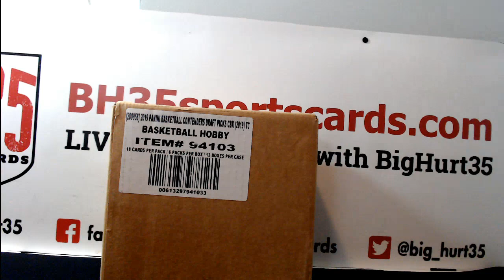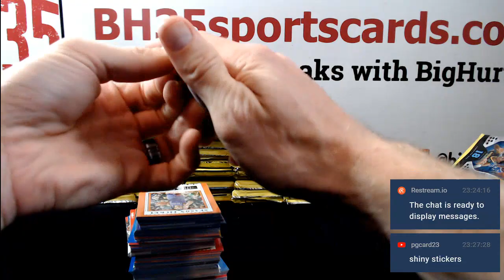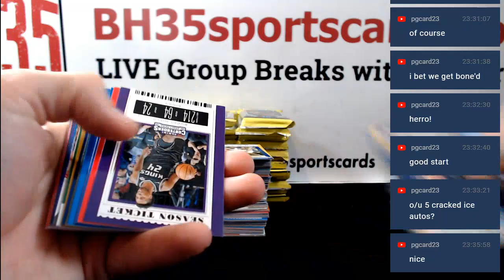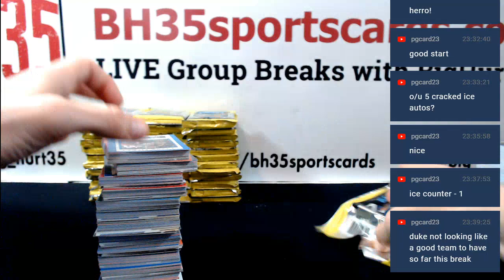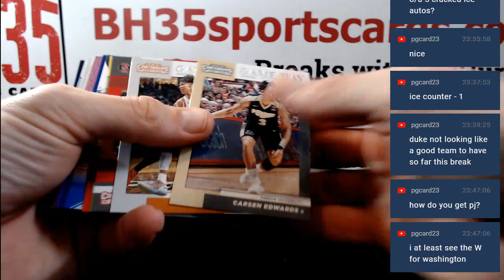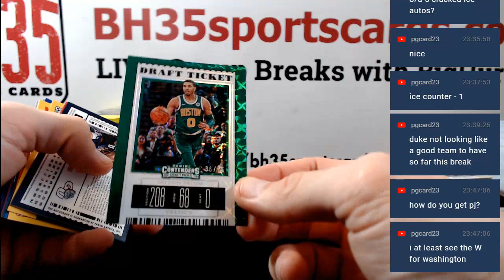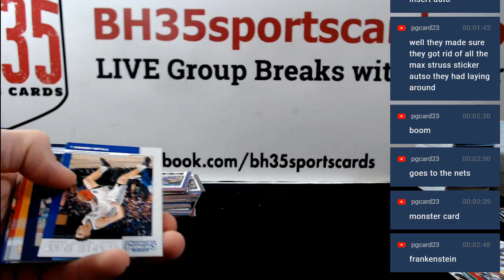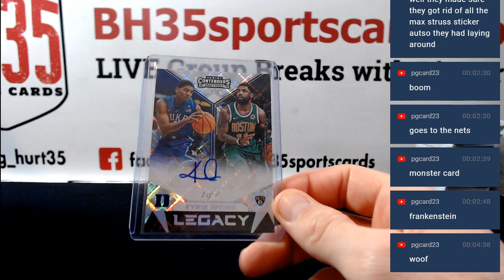2019/20 Panini Contenders Draft Picks Basketball | 12 Box Case Break #4 Pick Your Teams